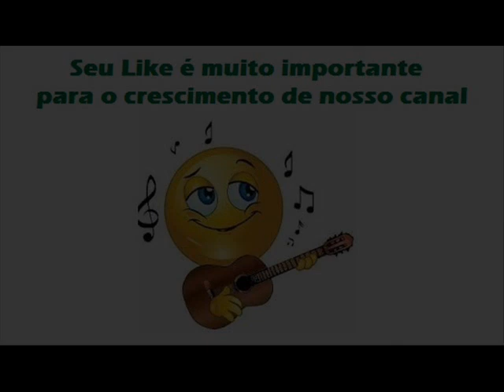10 Canto Pra Não Chorar - Canário e Passarinho - Rancho Vazio (1969)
Canário e Passarinho - Rancho Vazio (1969)